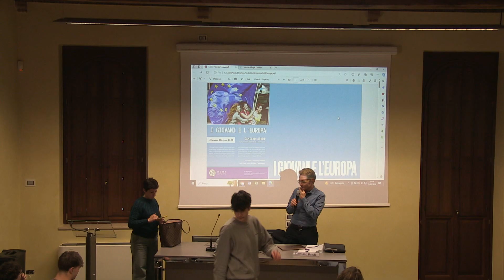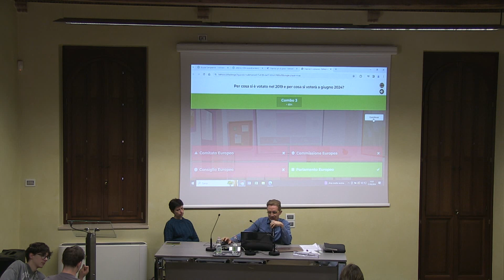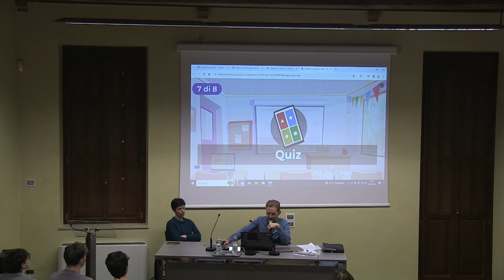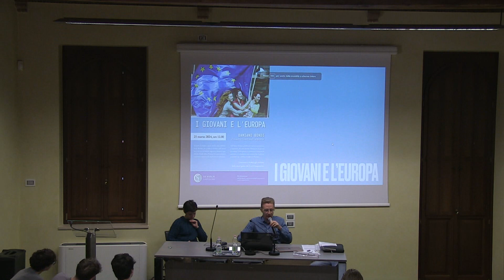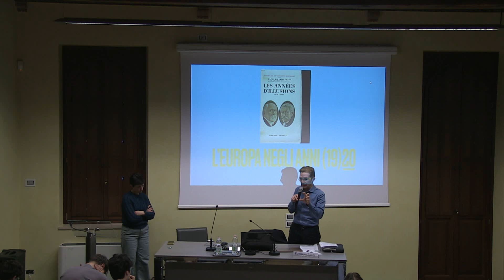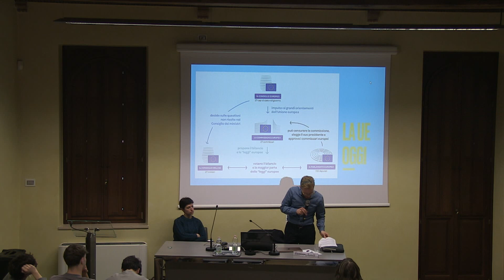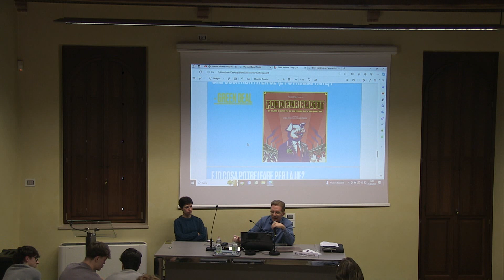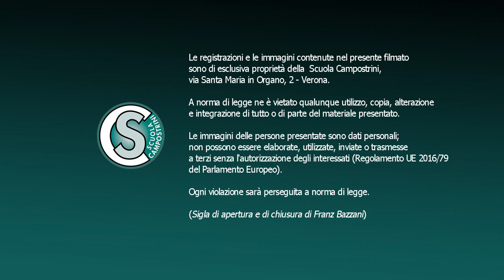Damiano Bondi: I giovani e l'Europa, 21 marzo 2024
L'incontro è rivolto agli studenti delle classi quinte dei Licei Campostrini.

L’Unione Europea è spesso sentita come un’istituzione distante, che quando si inserisce nelle nostre vite lo fa con un’indebita ingerenza, dettando legge dall’alto. Perché allora l’Europa? In questo incontro scopriremo insieme come funzionano le istituzioni dell’Unione Europea, perché sono nate e a cosa servono, e soprattutto che cosa può fare l’Europa per le giovani generazioni. Infine, perché no, proveremo a rovesciare la questione, e ci chiederemo cosa possono fare le giovani generazioni per cambiare e migliorare l’Europa.